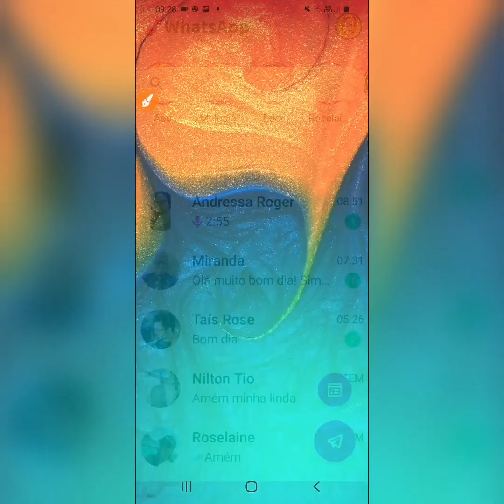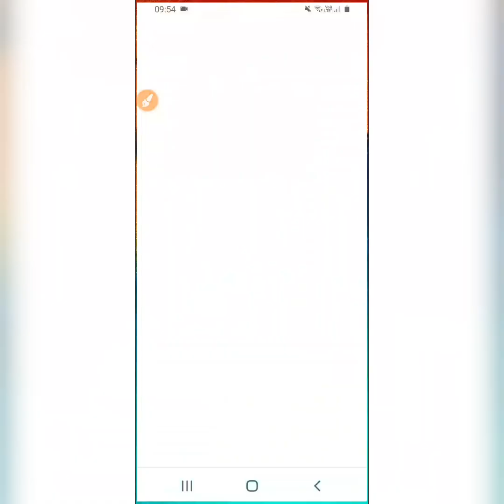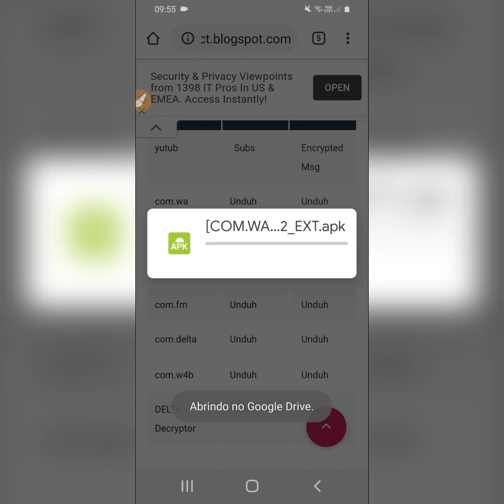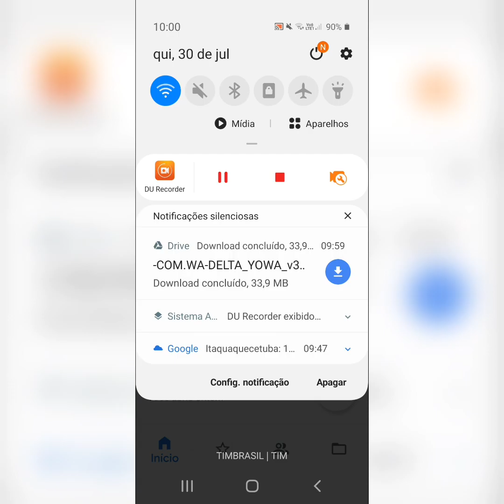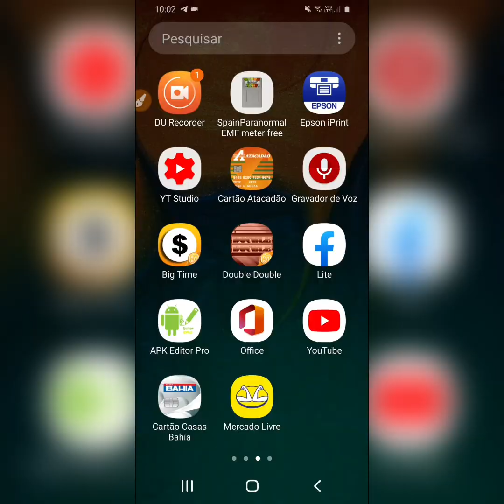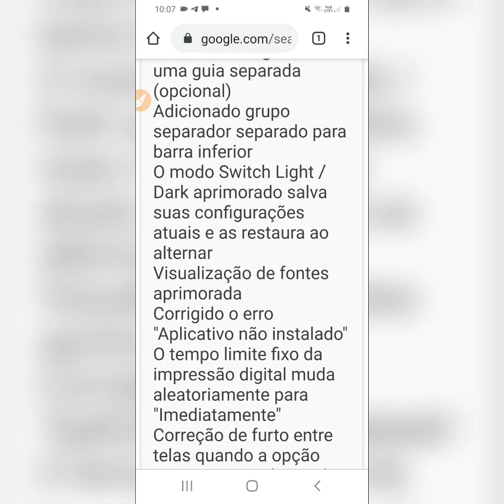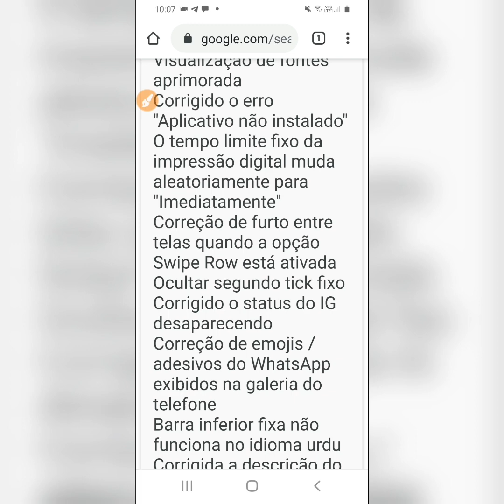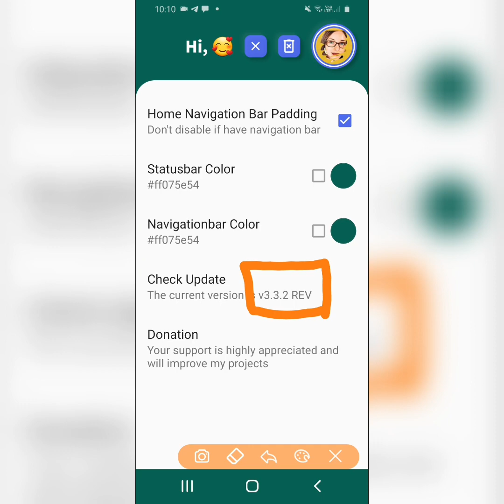Novo Delta versão atualizada/ Delta atualizado 30/07/20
Link dos grupos para conversar, tirar dúvidas, etc:
Ainda nao tem Telegram instale na PlayStore, faça download...

Link para obter o livro mais vendido do Brasil de Auto Ajuda e Planejamento pessoal:
Versão digital e livro físico impresso para chegar na sua casa!

Assista o vídeo até o fim para saber sobre o Novo Delta versão atualizada/ Delta atualizado 30/07/20

Link
 1° com.wa novo delta:

NOME: Bárbara C O Barbosa
AGÊNCIA: 1187
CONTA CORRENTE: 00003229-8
OPERAÇAO: 023

Deltawhatsapp atualizado
Delta atualizado
Atualização do deltawhatsapp
Atualização do delta